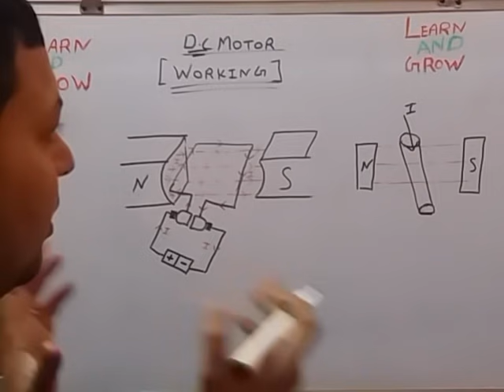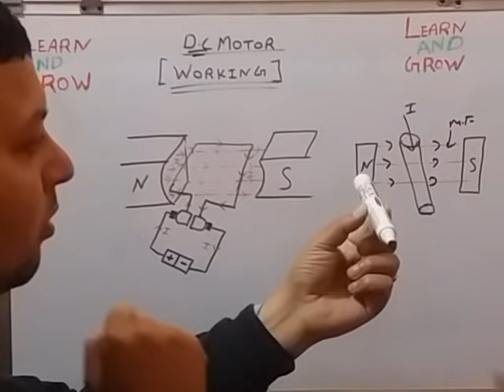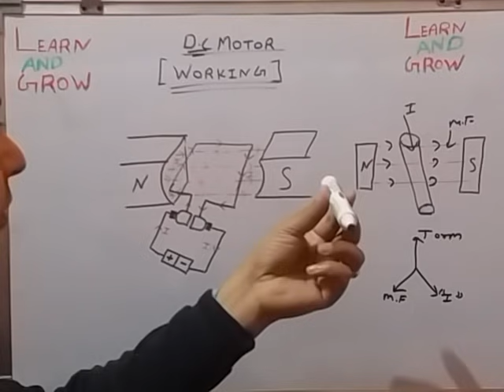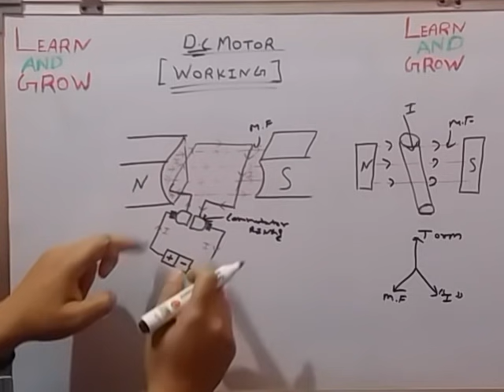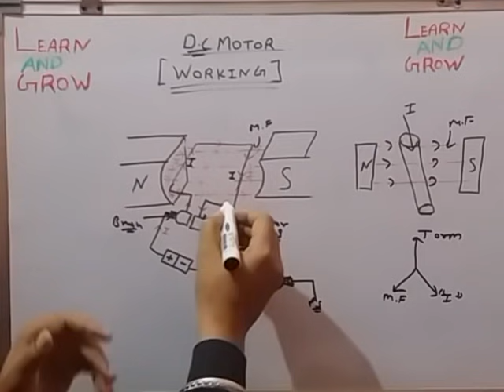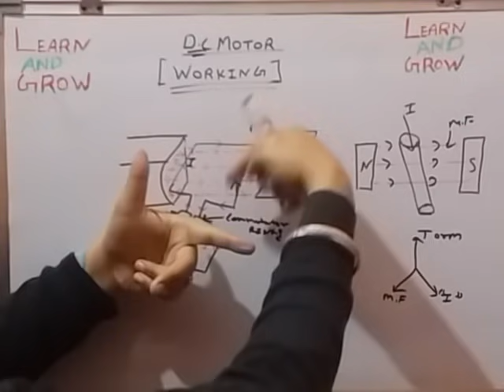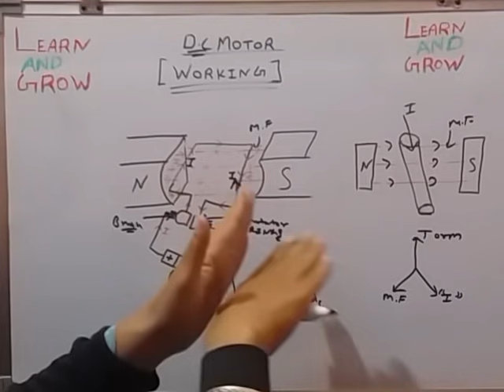Working Of Dc Motor (हिन्दी )